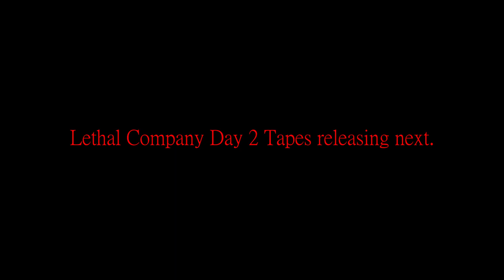Cooking, Devouring, Digesting, and Excreting An Entire Suburban Neighborhood in Cruelty Squad